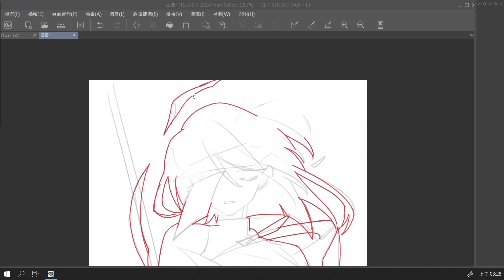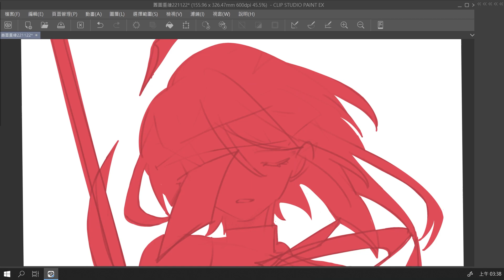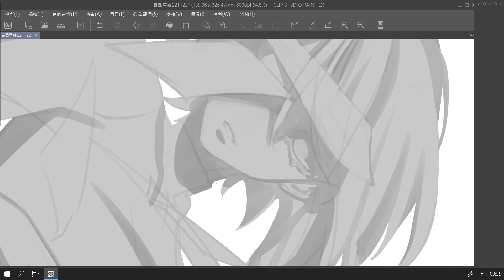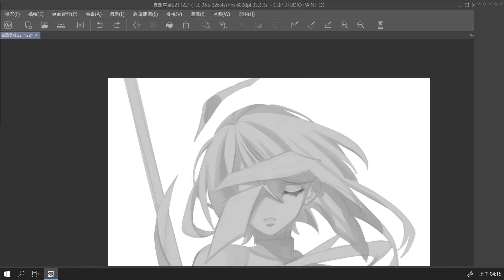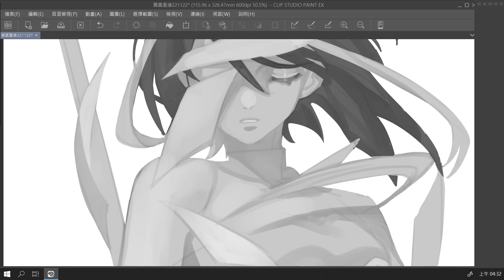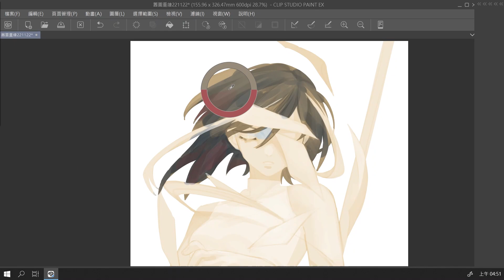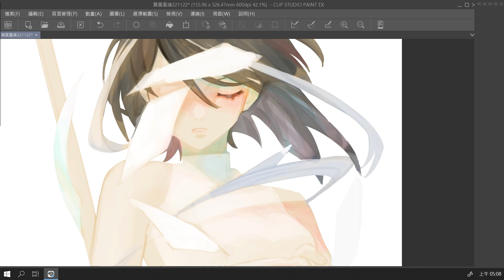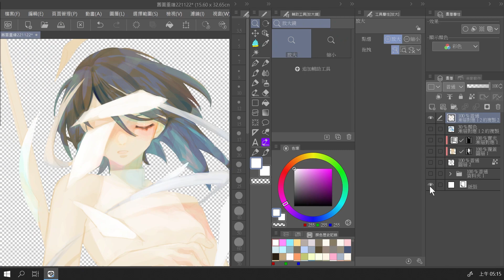【蛻變】PERSONA OC speedpaint-ru0m6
MUSIC LINK  ▶